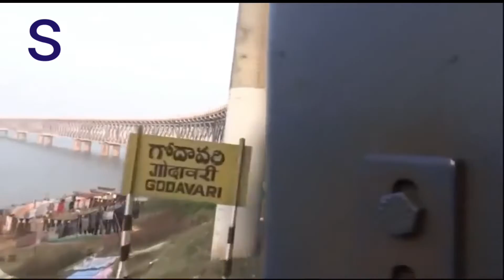Etna sunder najara dekha he aapne